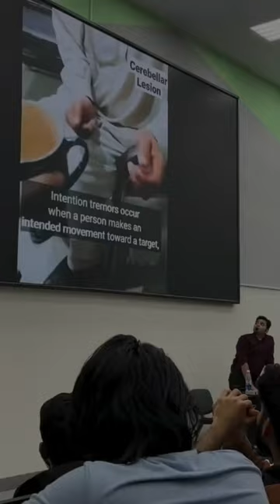Medicine lecture of Priyansh Sir | FMGE | Kyrgyzstan 🇰🇬